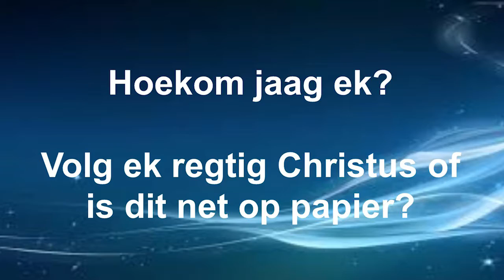Lent - Help my om te wees